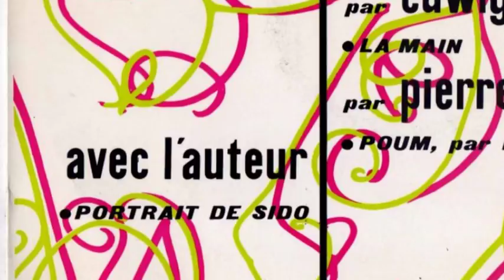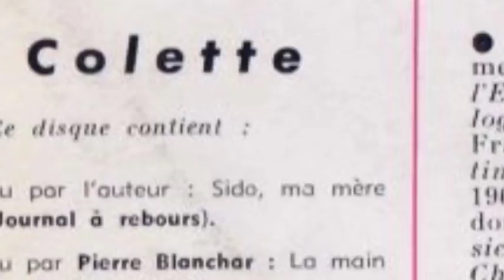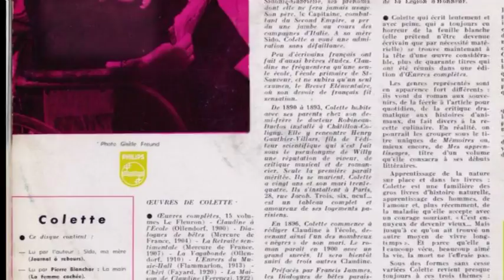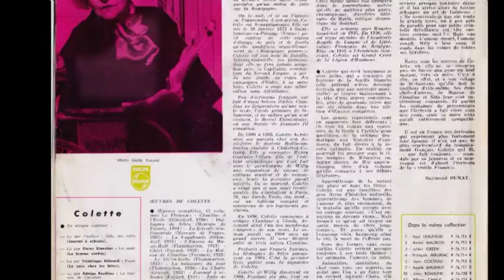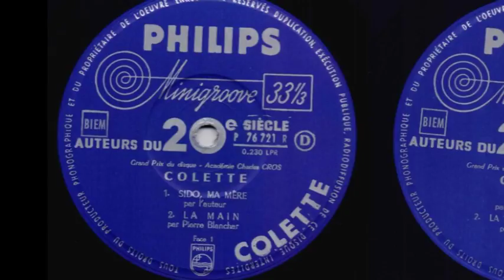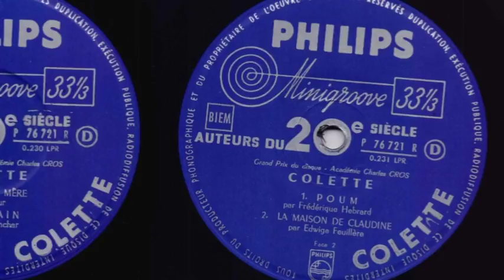COLETTE is reading its own novel "Sido ma mere" 19__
Rarity